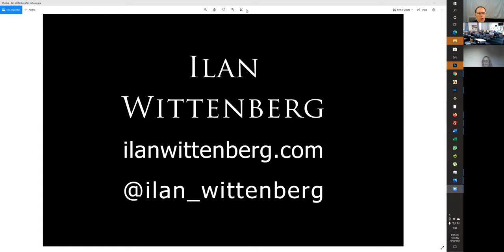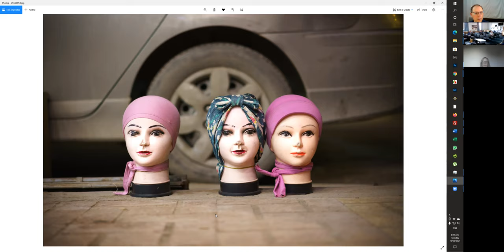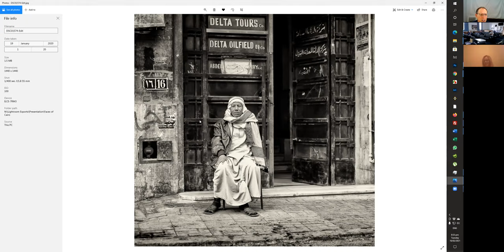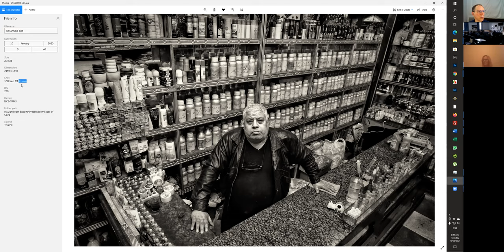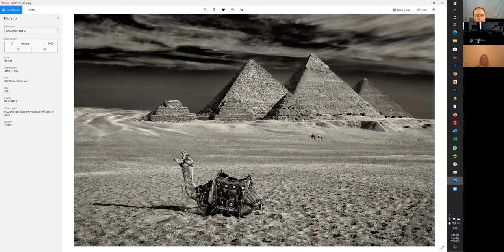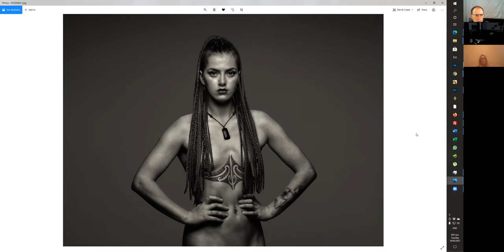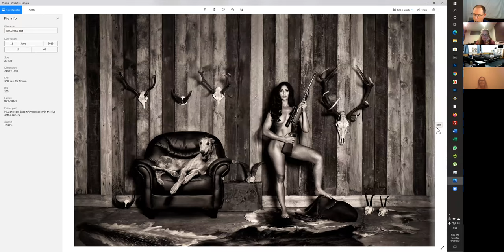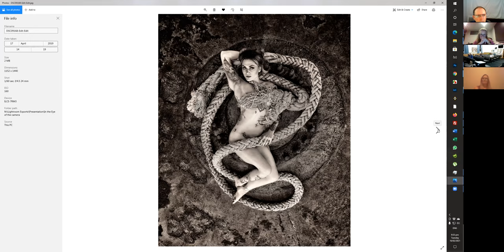Portrait photography Q&A seminar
This seminar focuses on light, composition, choosing a suitable background, camera settings and posing your subject to improve your portrait photography. I show some of my numerous portrait collections, studio and outdoors to demonstrate camera and post processing techniques to emphasise shape and form, to create timeless images that tell a story and evoke emotions.